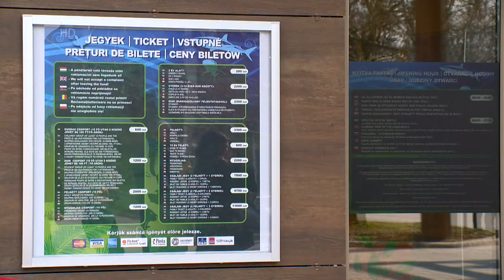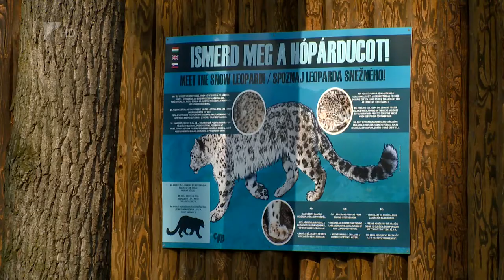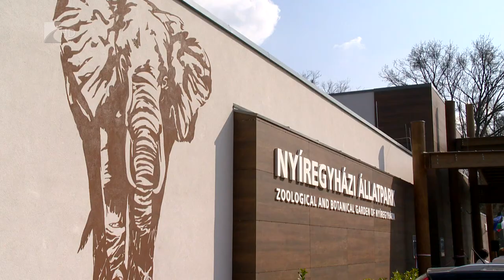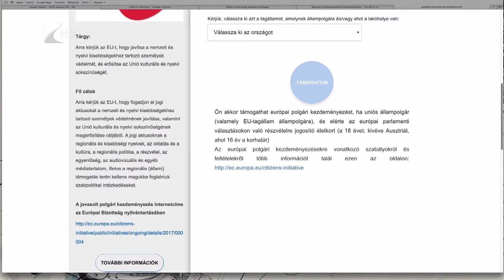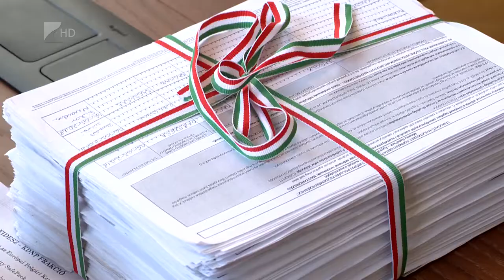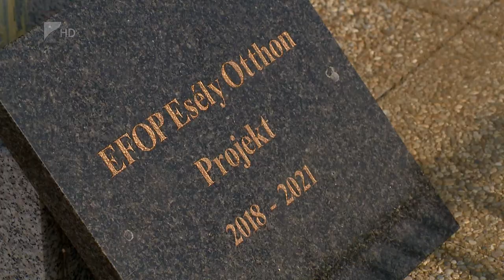Híradó 2018.03.28 - Kölcsey Tv